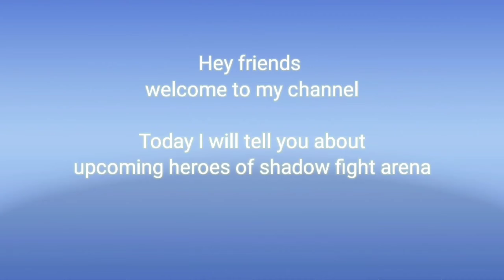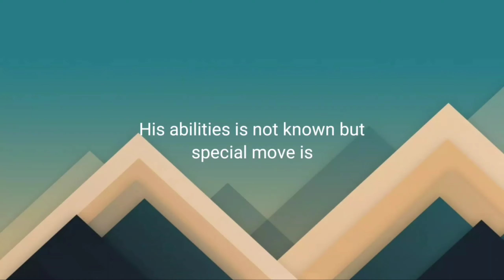Upcoming heroes of Shadow fight arena full details with special abilities and special moves/New leak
Full details of upcoming heroes of Shadow fight arena

Details of special abilities and special moves

Special content of this video is special move of Money king and it's release date